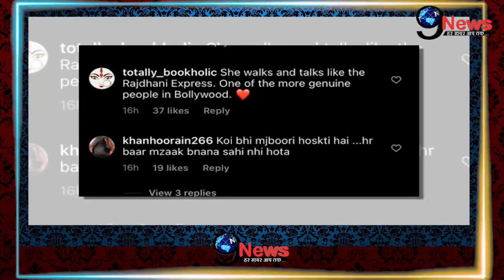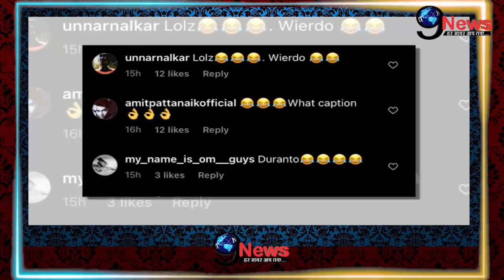Airport पर बुरी तरह शर्मसार हुई Kajol, Video में ये हरकत देखते ही समझ जाएंगे आप...!!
काजोल का ये अंदाज देखकर लोगों ने सोशल मीडिया पर उनका जमकर मजाक बनाया हैं..